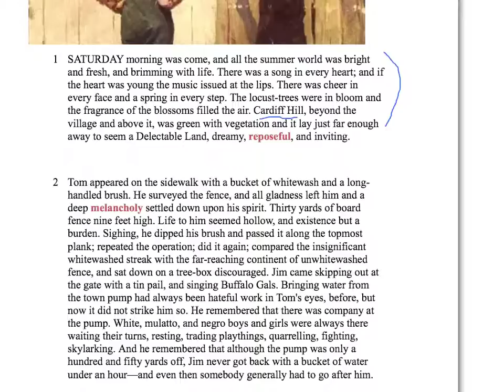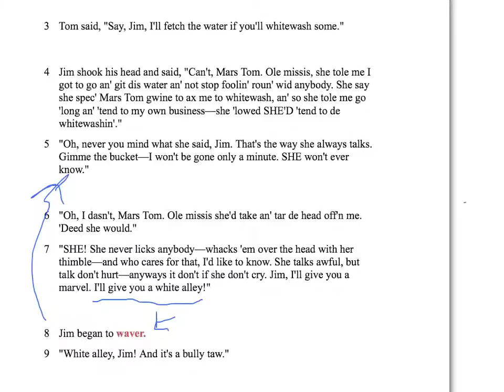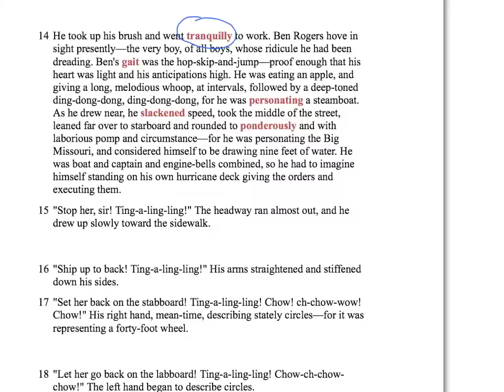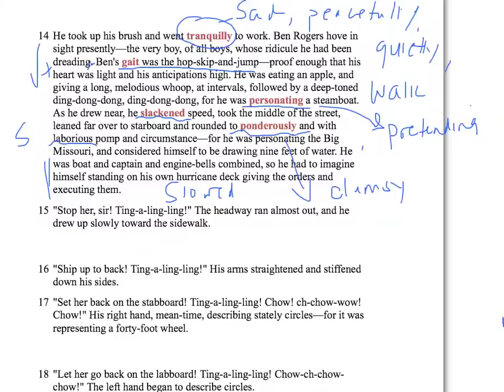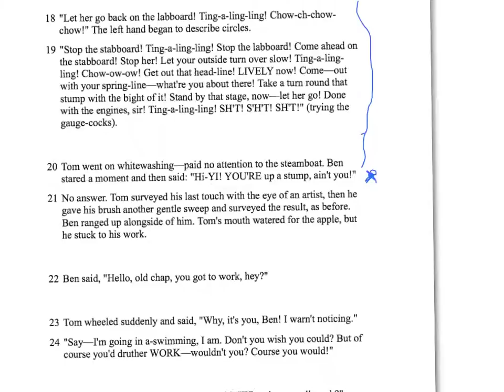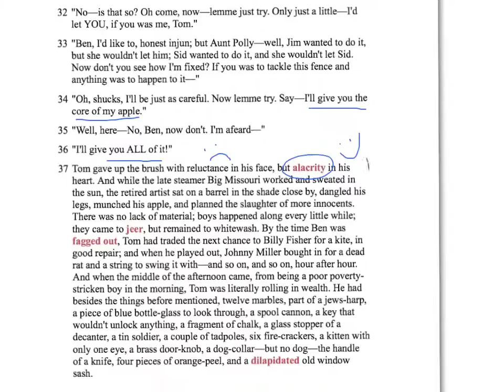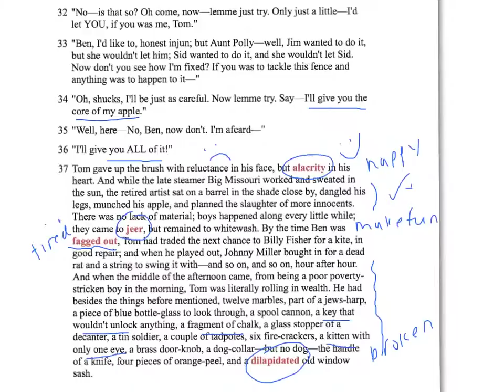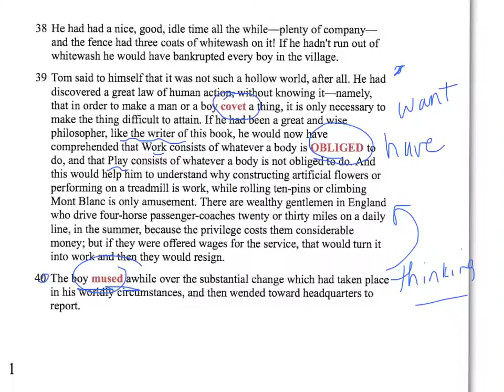Context Clue Practice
Teacher think-aloud identifying the meanings of unfamiliar words in a passage from The Adventures of Tom Sawyer.